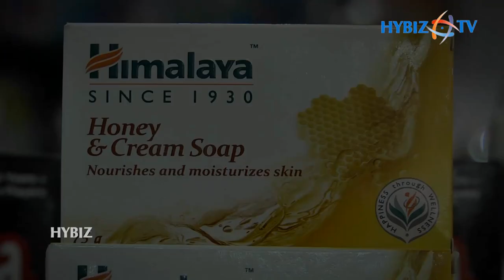Fabric Paint, brushes | Himalaya Products